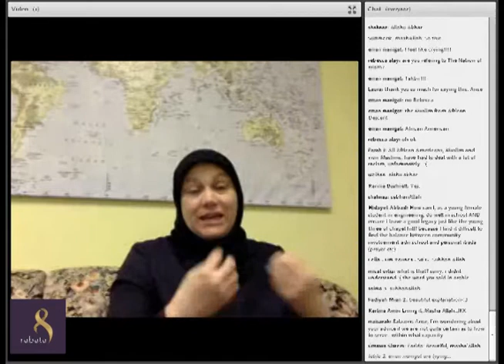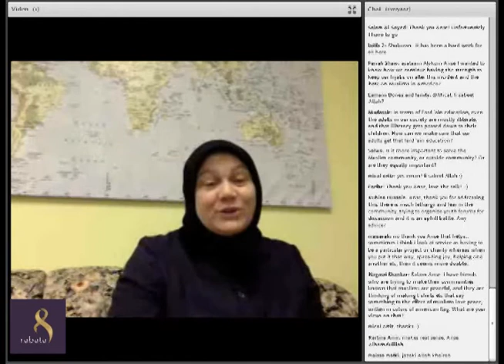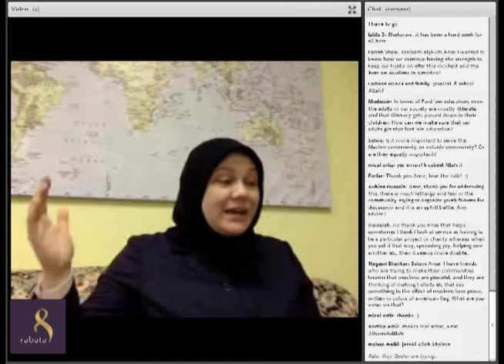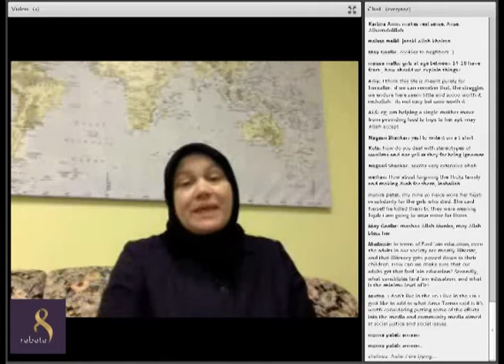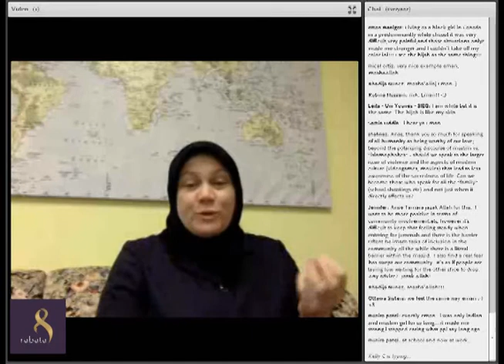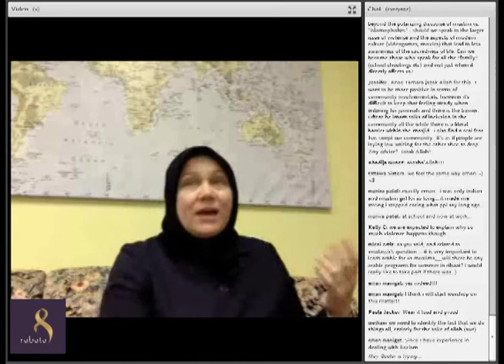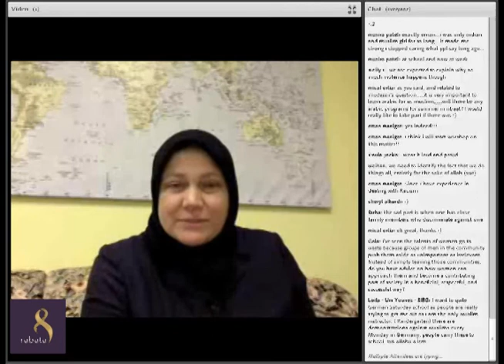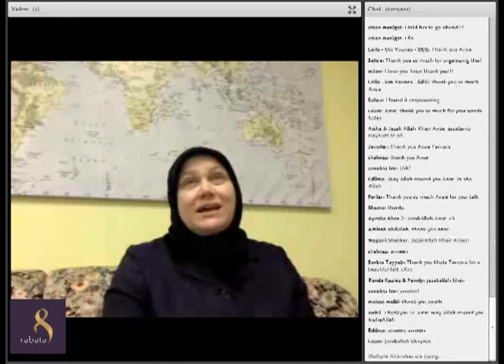Moving Forward: Anse Tamara Gray on the Chapel Hill Shootings, Racism, and Islamophobia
This is a recording of a live stream in which Anse Tamara Gray addresses Chapel Hill, racism, and moving forward as a community.